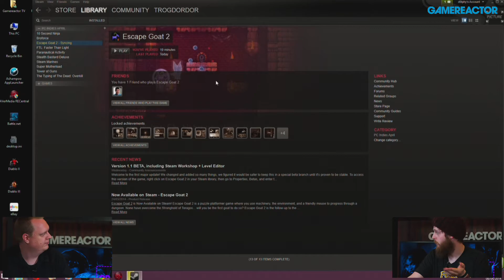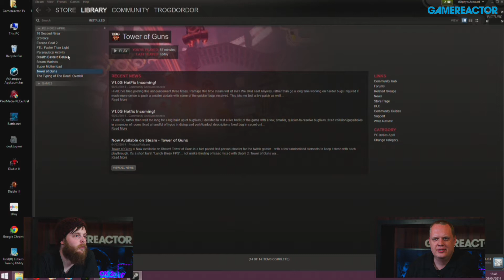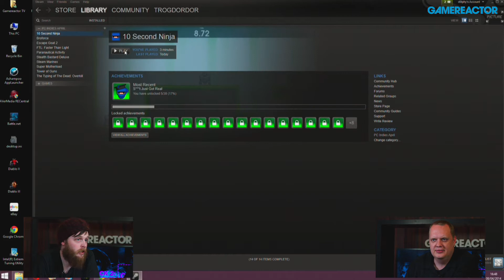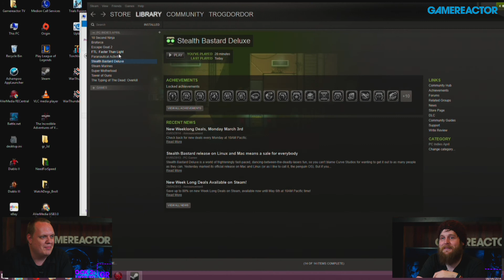PC Indies - Livestream Replay (Broforce, 10 Second Ninja, Escape Goat 2, Tower of Guns)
On today's Gamereactor Live we'll be sampling a bunch of indie games on PC including Broforce, 10 Second Ninja, Escape Goat 2 and Tower of Guns. As you'd expect bearded indie lover Dóri is taking charge of the livestream.